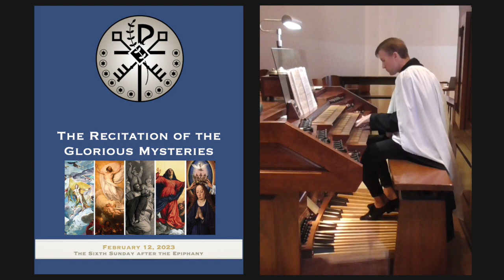February 12, 2023, Holy Rosary